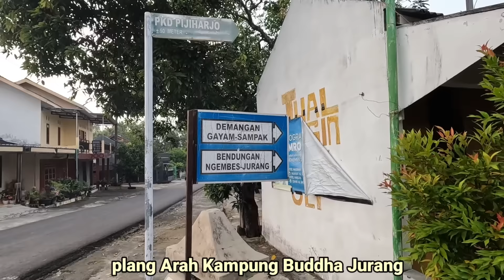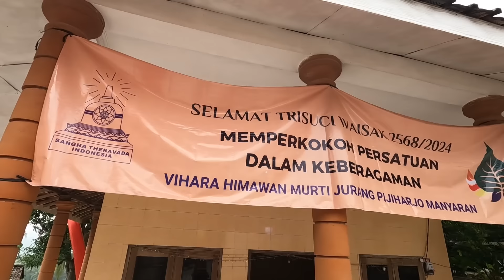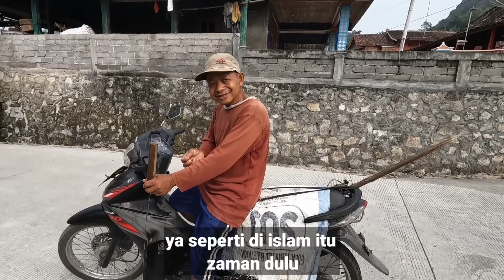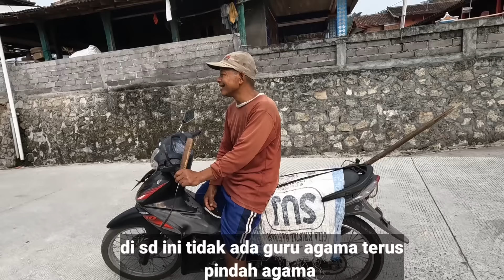Perayaan Hari Waisak Umat Buddha Desa Pegunungan Wonogiri